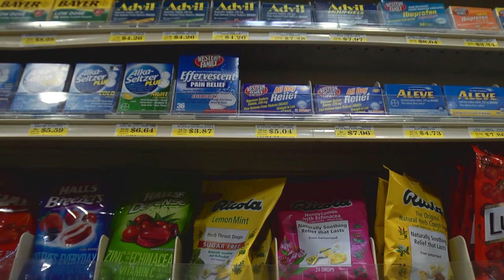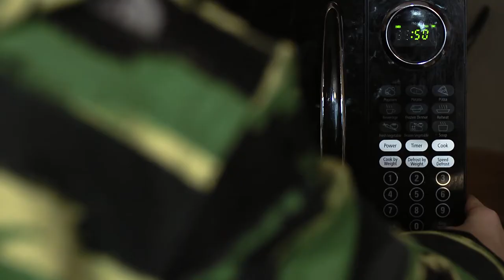Tuesday Morning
James goes to the Grocery store for some medicine.

Directed by: Morgan Estberg
Director of Photography: Gramme Sowell
Part of a Final Project at Montana State University

Special Thanks to:
Simon Wilder
Katie Chapin
Jack Parker (Howard)
Todd Anderson
Garrison Choitz
and
Town and Country of Bozeman, MT